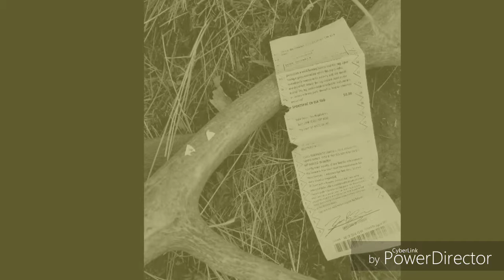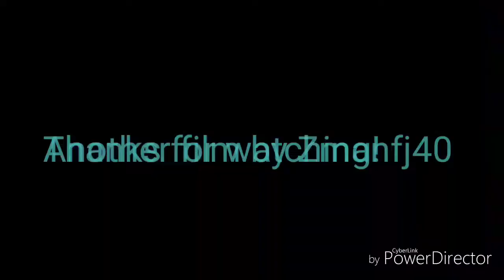Archery Hunting Eastern Oregon DIY 2018